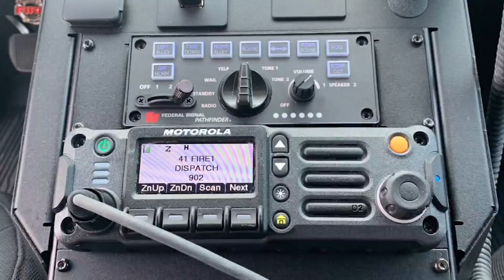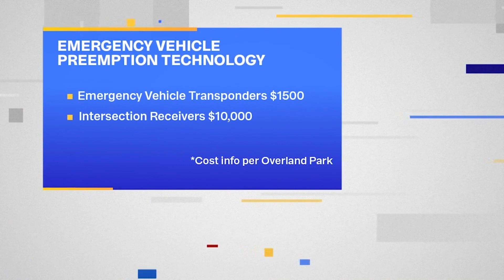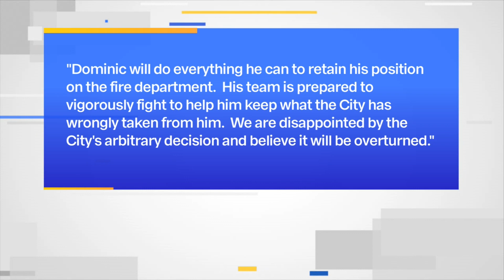Technology could have prevented deadly Westport crash, firefighter's attorney says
The Kansas City firefighter who was suspended Tuesday when he pleaded guilty to three counts of vehicular manslaughter says he will do everything he can to keep his job.